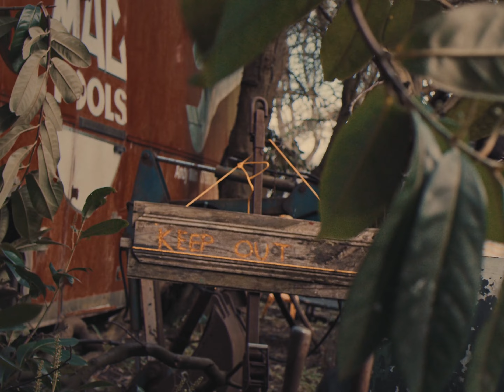Yard Kings trailer